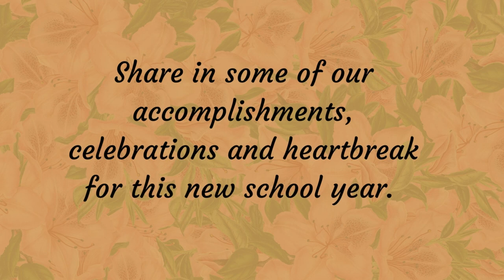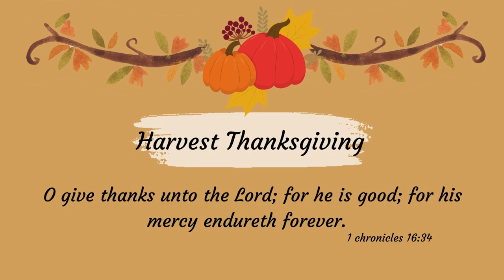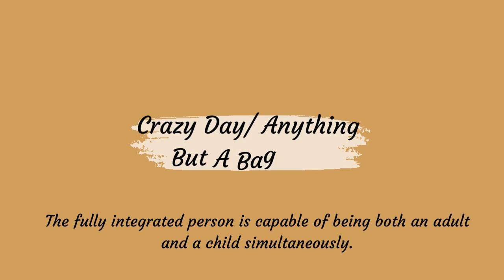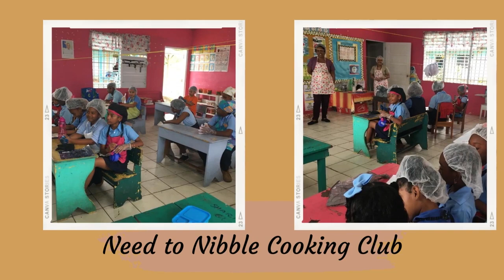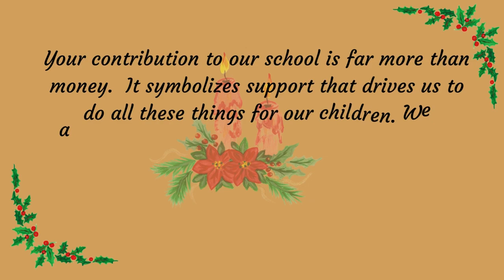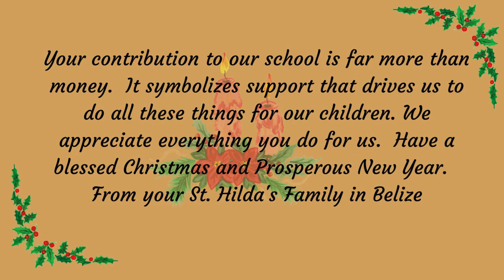2301 St Hilda's Anglican School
Thanks from St. Hilda's January 2023